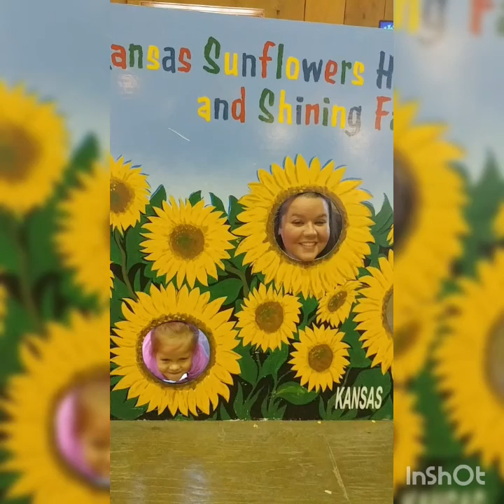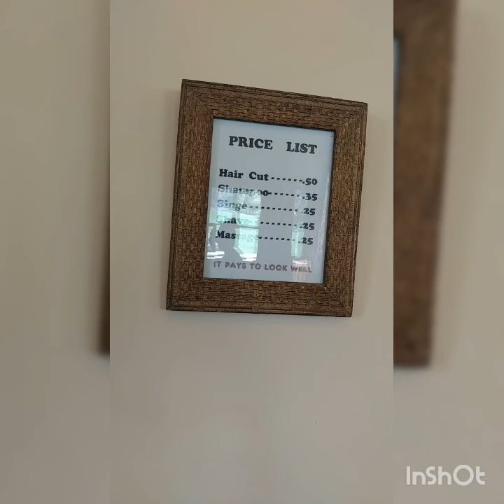Deanna rose! 🌹 10-8-2017